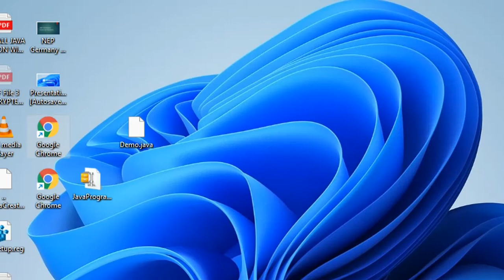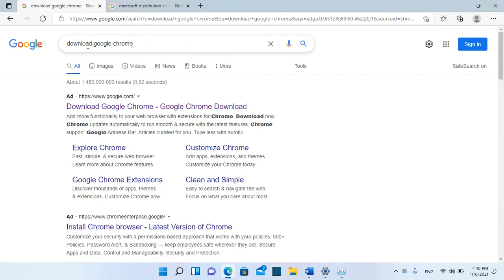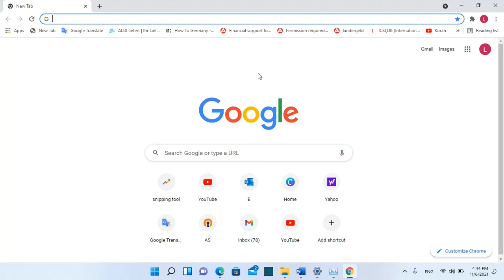SOLVED - The Application Has Failed to Start because its Side-by-side Configuration is Incorrect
SOLVED - The Application Has Failed to Start because its Side-by-side Configuration is Incorrect | Google Chrome
Download Google Chrome:
Google Chrome - Download the Fast, Secure Browser from Google
application has failed to start side by side configuration
app not opening in windows 11
google chrome error
google chrome not opening
how to  fix chrome side by side configuration is incorrect
fix the application failed to start side-by-side chrome
the application has failed to start because its side to side
fixed: side-by-side configuration is incorrect windows 11
side-by-side configuration is incorrect error fixed
windows can not find this app
fix app not running in windows 11
google chrome the application has failed to start side-by-side configuration is incorrect
how to fix the application has failed to start because its side-by-side configuration is correct